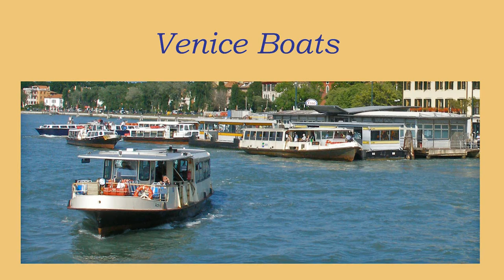Venice Boats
Venice boats slideshow.

Music: Skip To My Lou. Play & Pause: Ultrasound. You Tube Audio Swap.